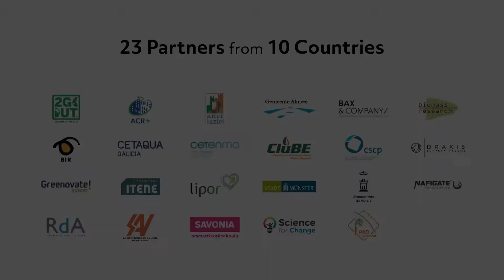Insects and algae part of circular vision in Bergen | HOOP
Due to local conditions in western Norway, Bergen needs to find sustainable and innovative recycling methods for biowaste, that can replace biogas and composting. BIR (BIR AS, BIR Bedrift and BIR Privat) is representing the Bergen region as one of 8 lighthouse cities and regions in the HOOP project.

About HOOP project:
HOOP is about investing in local initiatives to extract valuable resources from urban biowaste and wastewater in order to make innovative bio-based products. Advancing Europe’s circular economy agenda, as a main pillar of the European Green Deal, HOOP will provide direct Project Development Assistance (PDA) to municipalities so they can build their administrative, technical, economic, financial and legal expertise. This project will help enhance the return on investments by reusing resources, creating jobs, and developing local bioeconomy capacity.

The HOOP project supports 8 lighthouse cities and regions in developing large-scale urban circular bioeconomy initiatives that will focus on sustainably obtaining bio-based products from urban biowaste and wastewater. The HOOP Urban Circular Bioeconomy Hub will create an online platform to foster knowledge exchange and replication in cities across Europe.